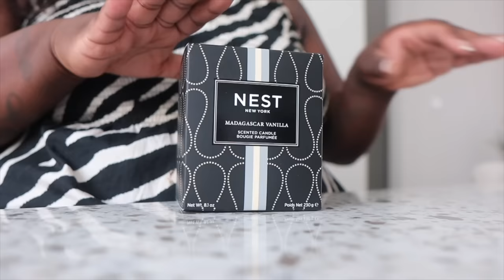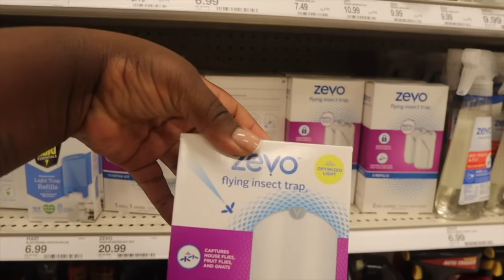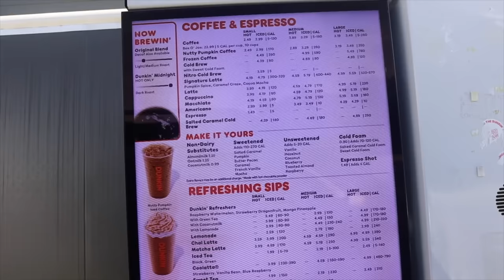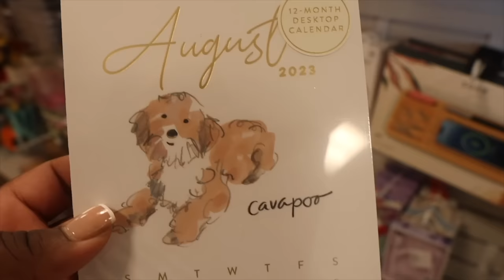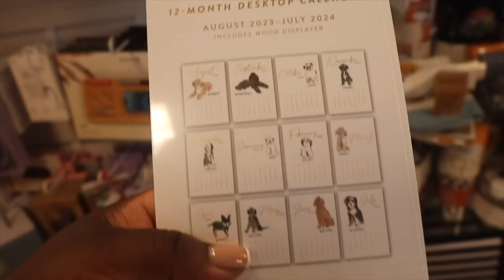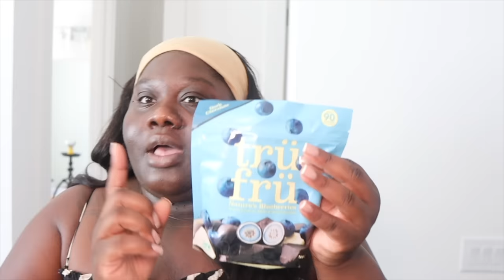VLOG — Should’ve Stopped While I Was Ahead …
Hair Detail: Loose wave 5*6 Lace Wig 26inch 180% density

Sephora products

MATCHA ESSENTIALS